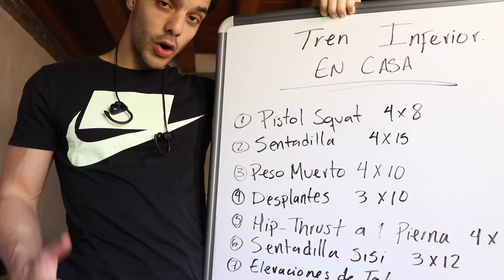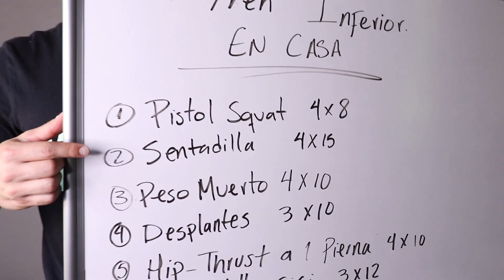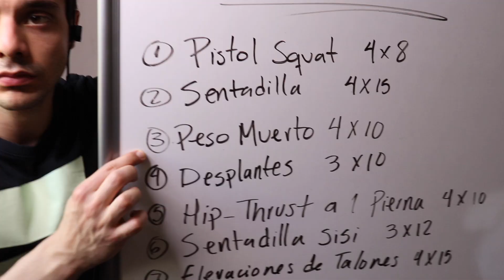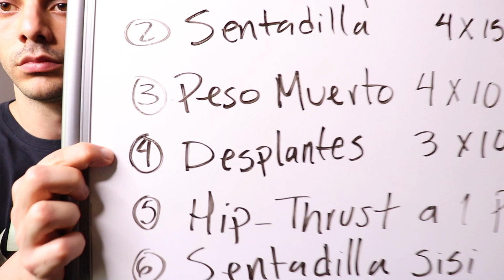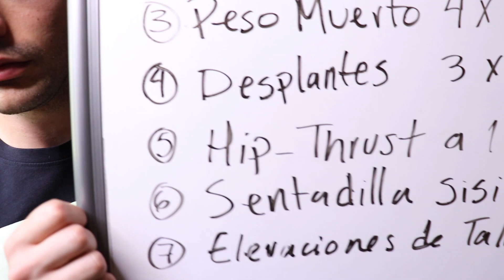RUTINA PARA PIERNA EN CASA!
Mi equipo para entrenar:
Rueda Abdominal
Fajo 1
Fajo 2
Foam Roller (rodillo muscular)